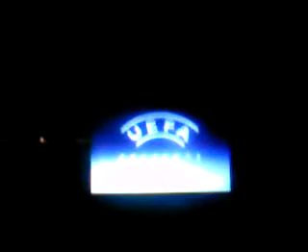Alessandro Siani - Peppe & benji DIVERTENTISSIMO dallo spettacolo Per tutti.avi